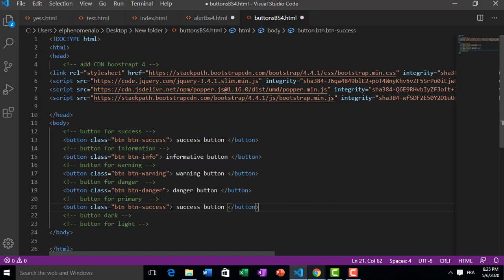bootstrap4 : button normal